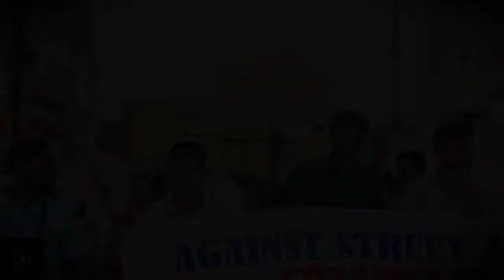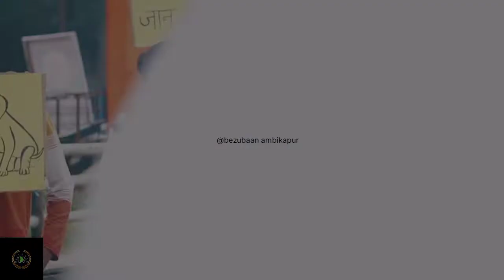stop animals cruelty stop animals abuse rally / street animals / bezubaan dog's shelter.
आज बेज़ुबान डॉग शेल्टेर द्वारा पशु क्रूरता पर रैली निकाला जिसके सैकड़ों की संख्या में छात्र व बेजुबान डॉग सेंटर के कार्यकर्ताओं ने अंबिकापुर शहर के विभिन्न चौक चौराहों में रैली निकालकर पशु क्रूरता रोकने व पशु पक्षियों को नुकसान ना पहुंचाने सहित सड़कों में चलने वाले वाहनचालको से पशुओं को सुरक्षित रखकर वाहन चलाने जैसी मांग को लेकर बेज़ुबान डॉग शेल्टेर से लेके घड़ी चौक में समापन किया साथ ही सभी वाहन चालकों को माइक के माध्यम से  संस्था के अध्यक्ष सुधांशु शर्मा व  तरुण यादव ने  अनुरोध किया गया कि पशुओं को भी जीने का अधिकार है उनकी सुरक्षा करें और आपनी वाहन कि स्पीड कम करें साथ ही यदि कोई बेज़ुबान बुरी अवस्था में दिखे तो तत्काल सम्पर्क करे जिसे हम उनकी जान बचा सके
बेजुबान डॉग्स शेल्टर.
अंबिकापुर.